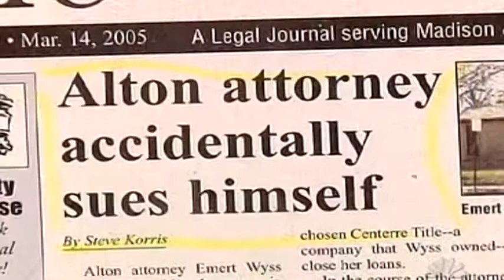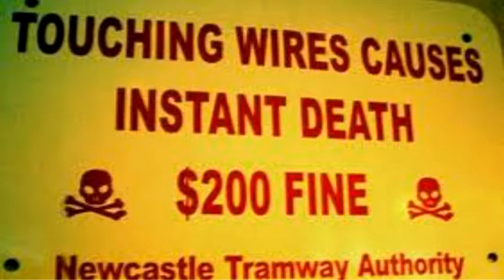The Truth about ERISA Leaving the Pfarm clip from October 3, 2013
Employee Retirement Income Security Act (ERISA)